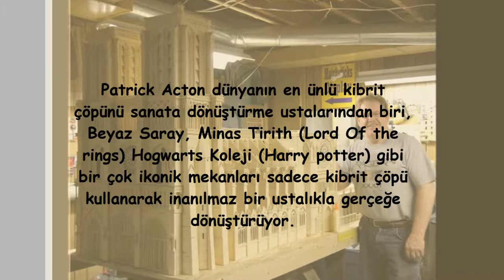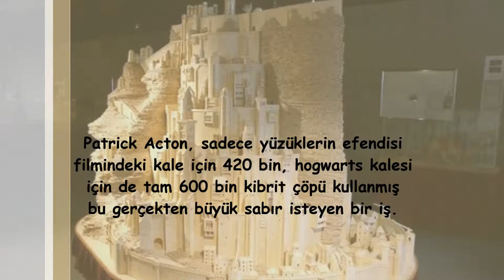PATRİCK ACTON VE MEGA KİBRİT SANATI